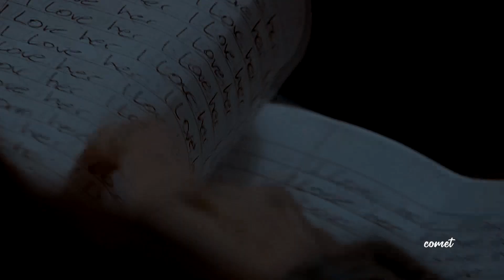✤ the end of you and me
HD + small screen & headphones are advised
FRENCH SUBTITLES ARE AVAILABLE.
(English translation coming soon.)

Hello ! ✨
I'm back with a crossover between Stiles and Effy ! I hope you will appreciate it.
When summer meets winter, it's an explosive mix. Stiles and Effy love each other madly, but they slowly destroy each other.

▸ 𝐬𝐨𝐧𝐠; winter wind by run river north
▸ 𝐟𝐚𝐧𝐝𝐨𝐦;  skins, teen wolf & the maze runner.
▸ 𝐩𝐫𝐨𝐠𝐫𝐚𝐦;  svp 15.
▸ 𝐜𝐨𝐥𝐨𝐫𝐢𝐧𝐠; mine.